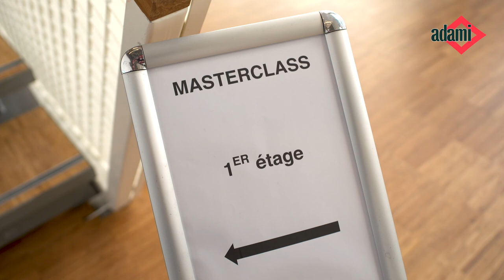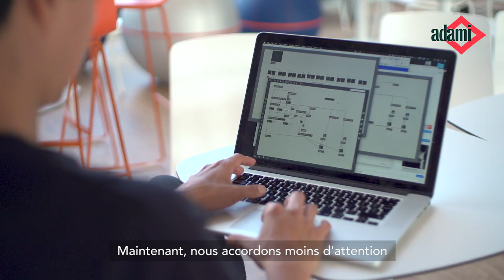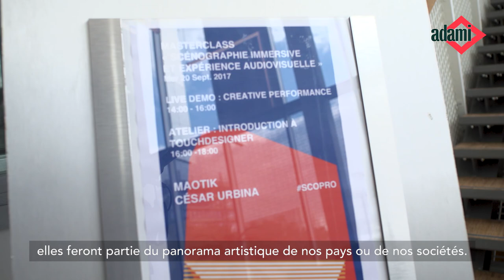Reportage / Adami Culture Experience Days -Masterclass et Atelier - Festival Scopitone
Masterclass « Scénographie immersive et expérience audiovisuelle » et atelier TouchDesigner. Reportage du 20 septembre 2017